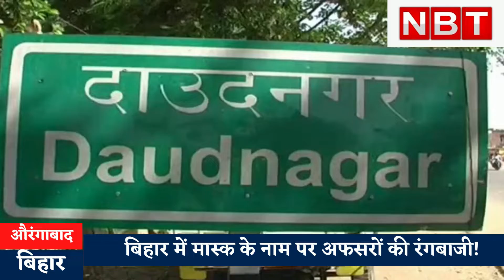Watch Video : औरंगाबाद के रंगदार CO की दादागीरी! मास्क के नाम पर बाइकवाले की फजीहत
औरंगाबाद : दाउदनगर के अंचलाधिकारी (CO) विजय कुमार मास्क के नाम पर रंगदारी करते दिख रहे हैं। उनका दादागीरी करता हुआ वीडियो वायरल हो रहा है। वीडियो में दाउदनगर के सीओ भखरुआं मोड़ पर मास्क चेकिंग अभियान चला रहे हैं। इसी बीच एक बाइकर गुजरता है, जो मास्क नहीं पहने हुए है। हालांकि उसके चेहरे पर मफलर जरूर है। सीओ विजय कुमार ने बाइकवाले को रुकवाया। रूकते ही उससे मास्क नहीं पहनने का कारण पूछा। बाइकर जवाब देता है कि वो अकेले ही बिना मास्क के घूमने वालो में नहीं है। बहुत सारे लोग है, जो बिना मास्क के घुमते हैं। इसे लेकर सीओ और बाइकर में गर्मागर्म बहस होती है। बाइकर का बहस करना 'सीओ साहब' को नागवार गुजरता है। वे अपने हाथों से कॉलर खींचकर लड़के को बाइक से उतारते हैं। उसकी जमकर खबर लेते हैं। पकड़कर थाने भी ले जाते हैं। चर्चा है कि बाइक वाले लड़के को सीओ के साथ रहे पुलिसकर्मियों ने जमकर पीटा भी है, लेकिन पिटाई का वीडियो वायरल नहीं है।